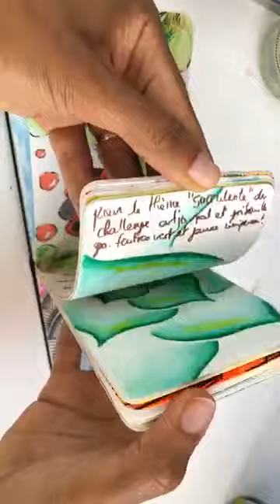Exprimer ses émotions grâce à la couleur et à l'art inspiré du Zentangle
Voici un nouvel atelier d’1 heure en live. Viens dessiner avec moi, même en replay !

Durant cette session créative nous explorons nos émotions et les exprimons sur papier avec de la couleur et de l’art inspiré du Zentangle®.

Matériel à prévoir :
Un carnet
Des feutres noirs (feutres fins de type Pigma micron) et blancs (de type gelly roll)
De la couleur avec le médium de ton choix (un peu d’aquarelle par exemple)
Viens profiter de ce moment au calme pour être à l’écoute de tes envies, créer en direct et échanger avec moi

🎨 Inscris-toi gratuitement pour dessiner librement des motifs simples tout en prenant confiance en toi

🎨 Envie de créer dans le lâcher-prise le plus total dans ton carnet ?

💌 De nouvelles vidéos sont postées régulièrement pour t'aider dans ta pratique créative. N'hésite pas à laisser un commentaire pour me suggérer des techniques/thèmes à aborder lors de prochaines vidéos ou partager avec moi ta principale difficulté dans ton processus créatif.